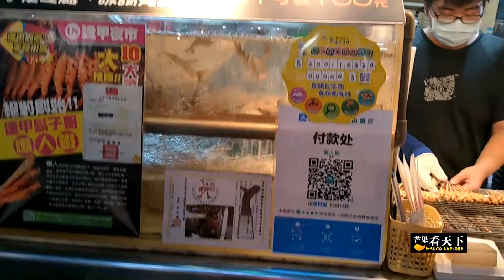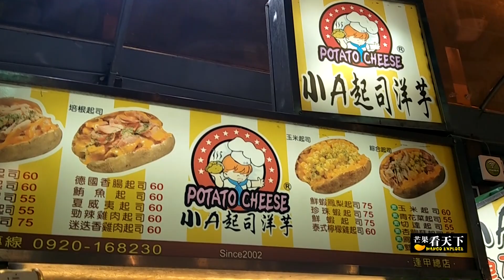【芒果看天下】这是台湾最出名的夜市，很多著名小吃从这里传播到大陆，风靡吃货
逢甲夜市位于台中市西屯区以文华路、福星路、逢甲路为主，是全台湾最大且著名的观光夜市，逢甲夜市的消费以《俗搁大碗》为最吸引各路爱好夜市的民众，若遇假日其人潮更是让逢甲夜市主干道塞得水泄不通；逢甲夜市以新奇又有趣的小吃闻名，成为创新小吃的原始地，例如逢甲四合一、蜂蜜柠檬芦荟、可丽饼、等等，都是由此逢甲夜市发源再外传到各地的哦！